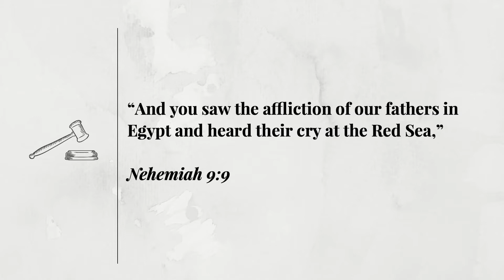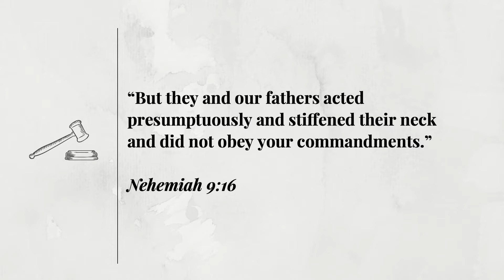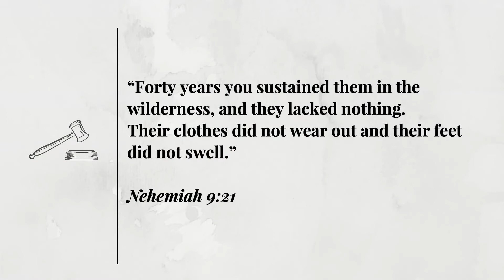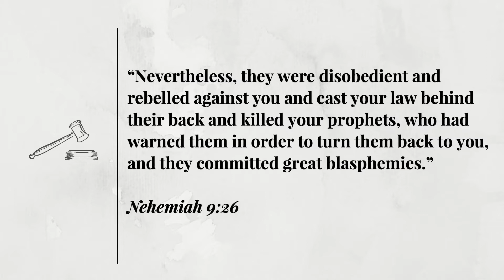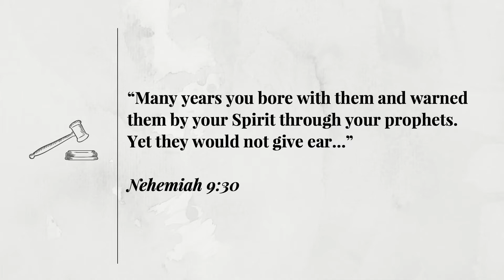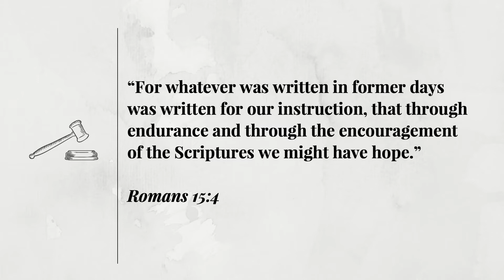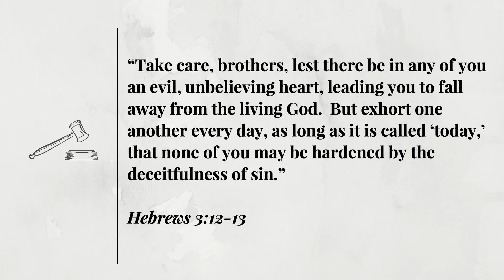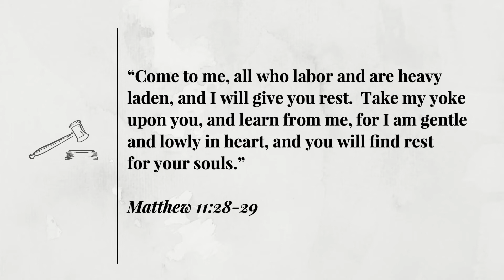ExaltChurch.com | Evidence to Convict? | Pastor Bob Brown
Join us today as Pastor Bob Brown delivers a message entitled Evidence to Convict?